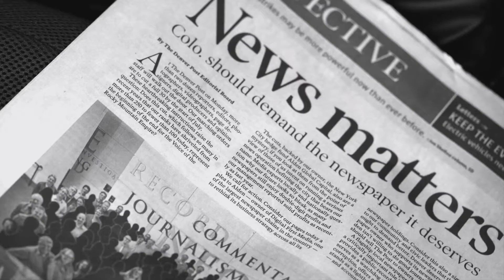August 31, 2022